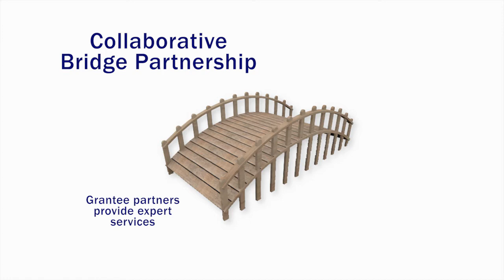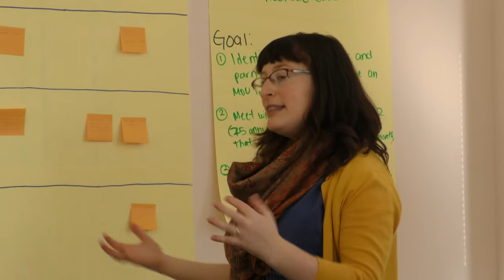Collaborative Bridge Partnership: A Dynamic Partnership Funding Experience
NYWF believes that investing in the leadership and capacity of grantee partners to develop partnerships with other local organizations strengthens and deepens their collective efforts and creates lasting pathways to economic opportunity in the communities that they serve. In 2014, with funding from JP Morgan Chase, NYWF has launched a learning opportunity that seeks (1) to develop the capacity of grantee partners (2) to support community based organizations in creating deeper and more integrated partnerships to facilitate their work. This concept honors the value that we can do more and greater work by working together.

This overview video highlights the incredible opportunity that grows directly from funding the ‘bridge’ between locally grown partnership strategies where each partner brings their own strength and expertise to the table. This creates more dynamic solutions and the opportunity to serve a larger number of women with finite resources. The grantee partners engaged in the effort and highlighted include:

• Business Outreach Center Network
• Community Health Action of Staten Island
• Footsteps
• Local Development Corporation of East New York